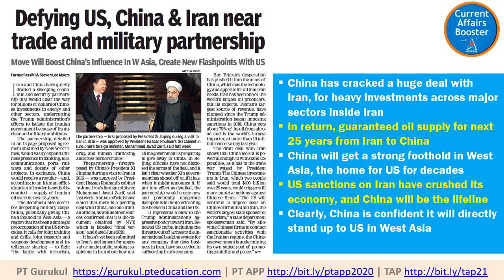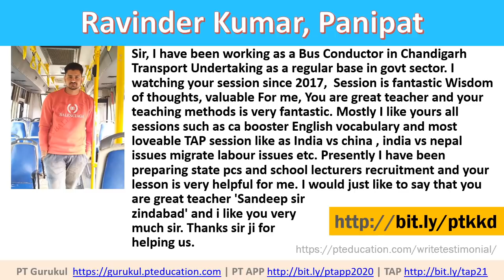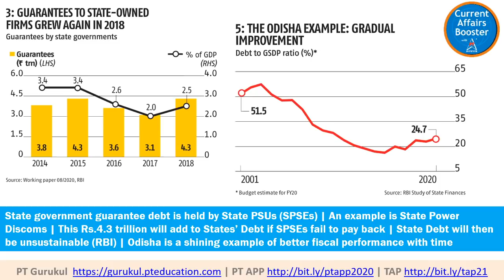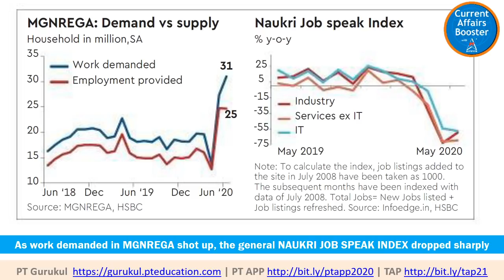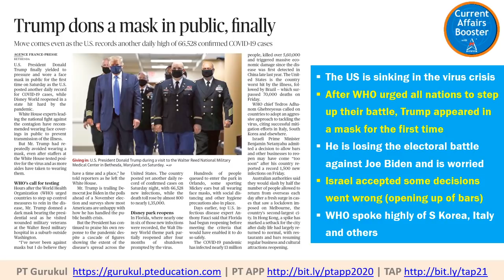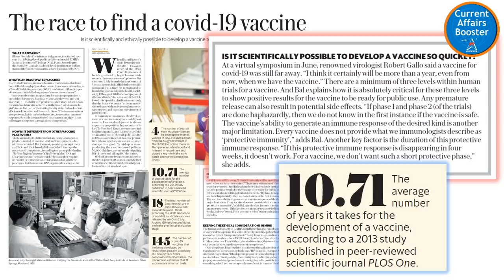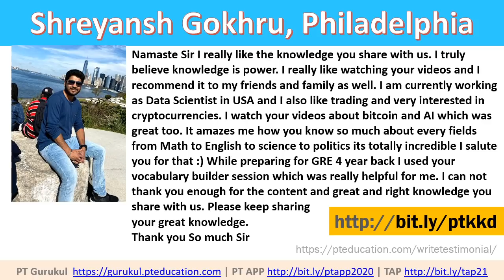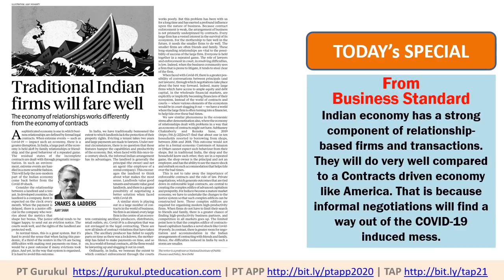Current Affairs Booster - Session 04 - UPSC, MBA, Professional Learning, Govt. exams - SEASON 3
SEASON 3 - Namaste students and welcome to Current Affairs Booster - Session 04 - UPSC, MBA, Professional Learning, Govt. exams - CONCLUDING SESSION OF SEASON

- CA Boosters - Season 3 started 06-July 2020, and will have 60 sessions in all
- We will bring 5 sessions per week. Useful for all competitive exams and self-learning